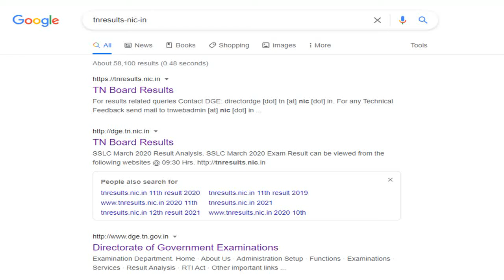TN HSC Result 2021 download/ HSC result / ப்ளஸ்2 ரிசல்ட் டவுண்லோட் செய்வதெப்படி?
TN 12th Result 2021 – Download Tamil Nadu +2 HSC Marks !!!– Tamil Nadu Directorate of Government Examinations (TNDGE) going to released 12th Board examination result soon. TN education Minister Anbil Mahesh Poyyamozhi announced that 12th exam result will be released on 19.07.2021.